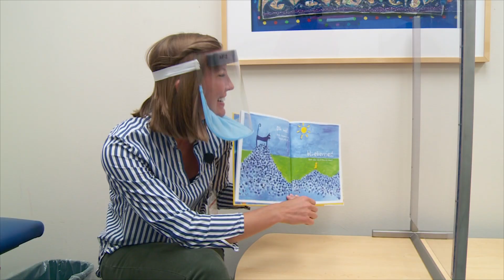COVID-19 | Clear Face Shields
While traditional face masks are critical to stopping the spread of COVID-19, they can pose some unique challenges for healthcare workers and some patients. We've partnered with UW-Madison College of Engineering to help design and test prototypes of clear face masks that not only make communication easier but also provide a greater sense of connection.